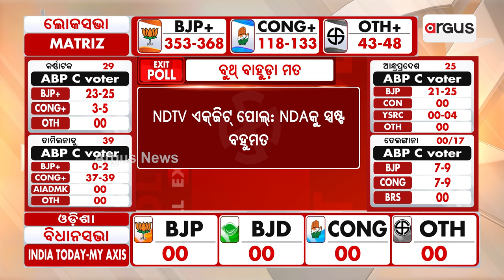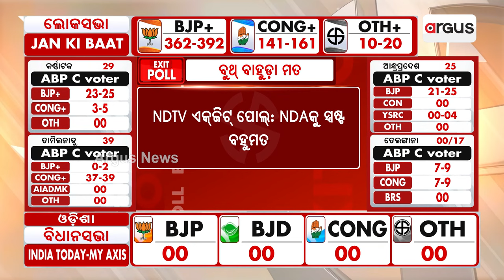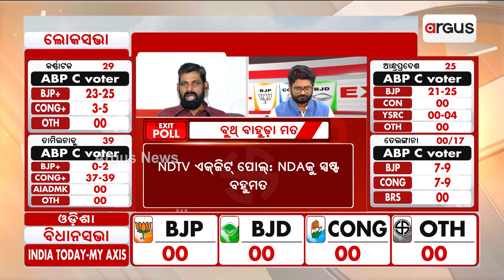ବିଜେଡି ଦିବା ସ୍ବପ୍ନ ଦେଖୁଛି : ପ୍ରମୋଦ ରଥ, ବରିଷ୍ଠ ବିଜେପି ନେତା || 2024 Election || Exit Poll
ବିଜେଡି ଦିବା ସ୍ବପ୍ନ ଦେଖୁଛି : ପ୍ରମୋଦ ରଥ, ବରିଷ୍ଠ ବିଜେପି ନେତା